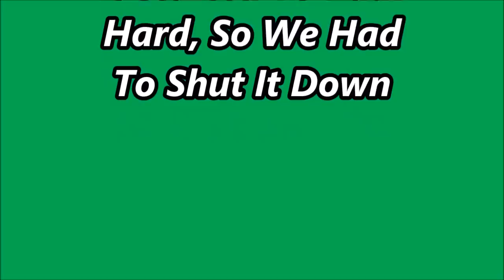We Got Rained Out Today, So Here's A Short Sawmill Video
Today Heather and I tried to get things done... But mother nature wouldn't cooperate, We Got rained out today, So here's a short sawmill video for you folks to watch until the weather gets better. Hopefully tomorrow, Hope you enjoy this little video. Cheers.